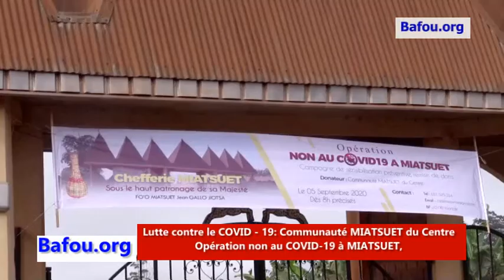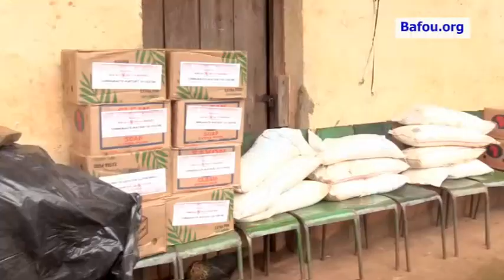STOP COVID-19: LA COMMUNAUTÉ MIATSUET DE LA RÉGION DU CENTRE AIDE LES POPULATIONS DE MIATSUET-BAFOU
Village Miatsuet dans le Groupement BAFOU le 05 Septembre 2020